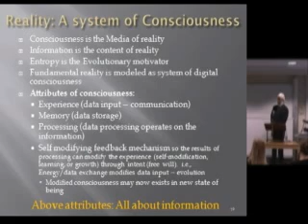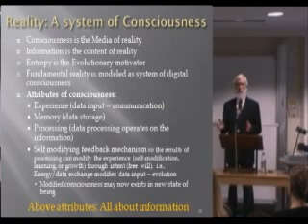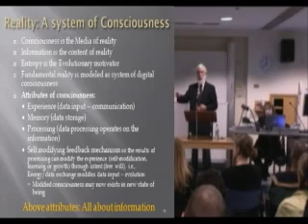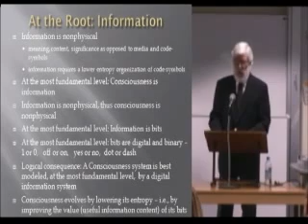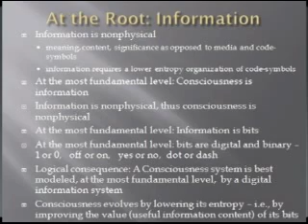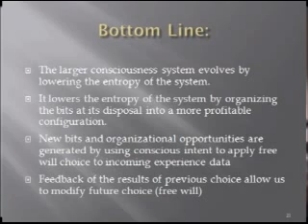Physics, Metaphysics & the Consciousness Connection 6 of 18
Tom's first public lecture on his My Big TOE theory.- London Lecture
Physicist and consciousness researcher, Thomas Campbell, Discusses the nature of reality in terms of consciousness – this video logically and scientifically explains the normal and the paranormal, mind and matter, physics and metaphysics, philosophy and theology.